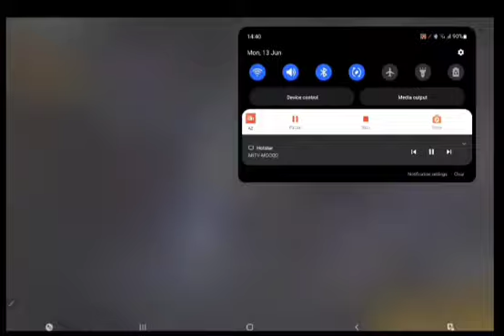NOW I PLAY LIKE A PRO!!! (funny moments) FREE FIRE MAX!!!